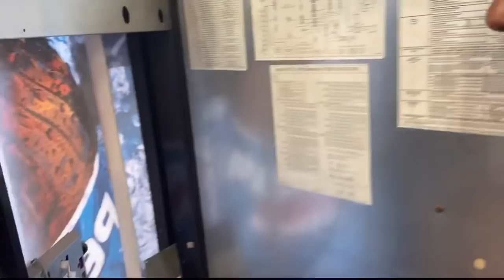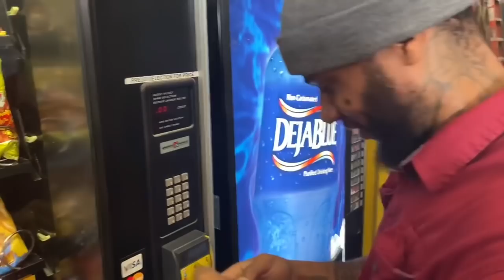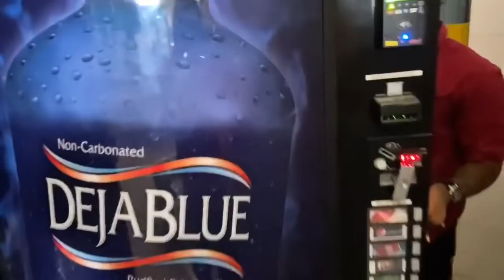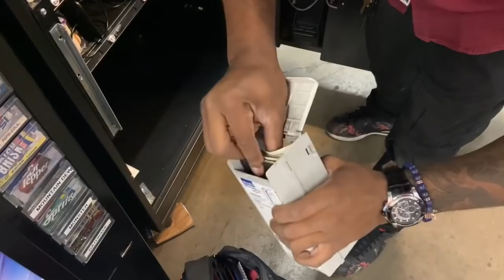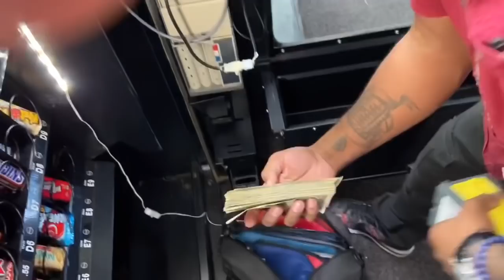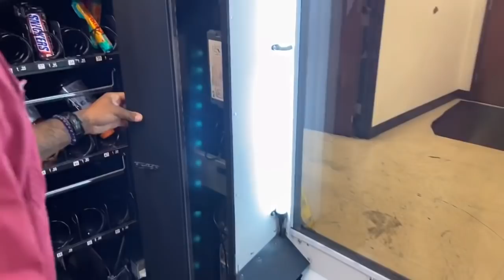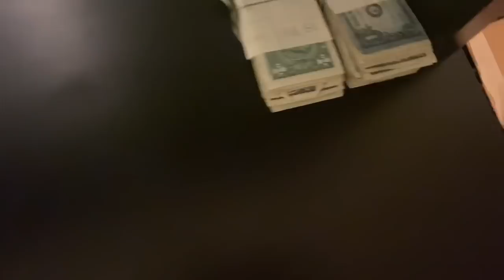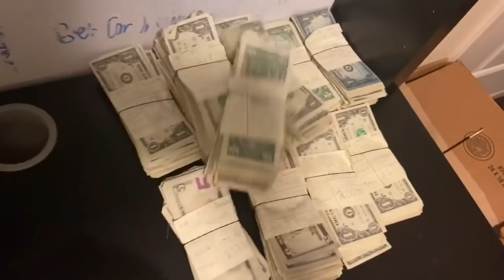Huge vending machine collection from 11 locations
Huge vending machine collection from 11 locations!! I let my money sit in my vending machines to save for my new vending machine locations!! 2020wetakingover follow the journey to inspire & motivate! Let’s go !

🏦(START YOUR VENDING BUSINESS NOW !!)🏦

Follow me
instragram

💥Want to take your YouTube channel to the next level💥

Take your Vending Business To The Next Level

Doritos/Cheeto Mix
Flamin Hot Mix
Pnut m&ms
Almond Joy
Famous Amos
Chex Mix
Sour Patch Kids
Swedish Fish
Air Heads
Hostess Donuts
Pop Tarts

Need Vending Machine Equipment
Vending Machine Locks
Bill Acceptor Cleaner
Foldable Dolly
Metal Vendstar Flaps
Coin Sorter
Cash Counter
Money Bag
Label Maker